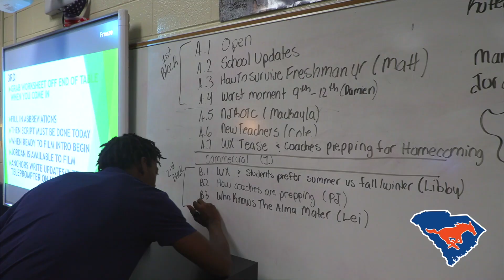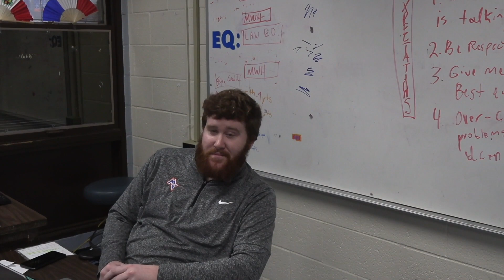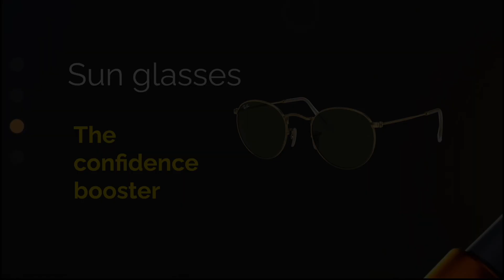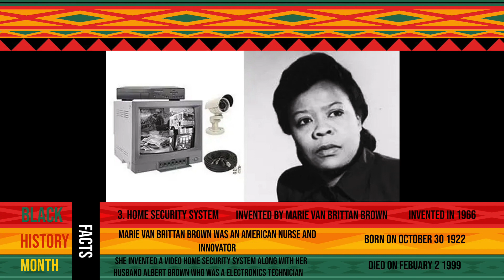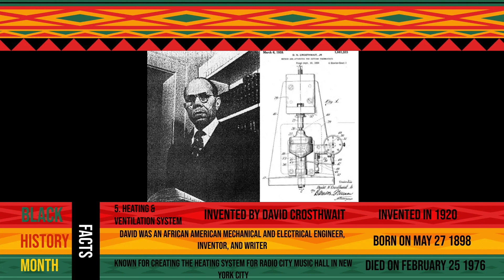Midland Valley High School Valentines and Black History Newscast